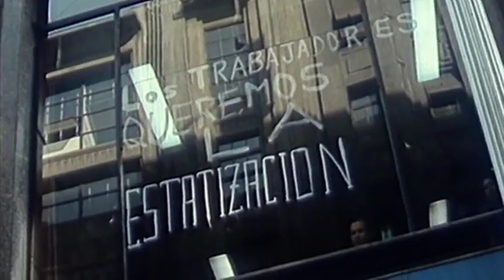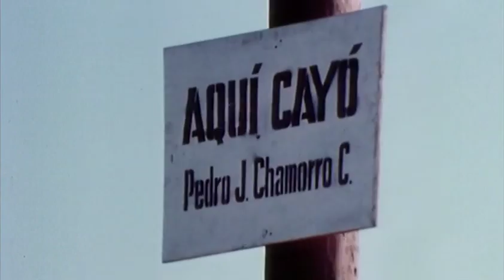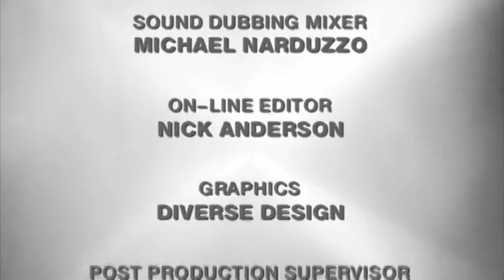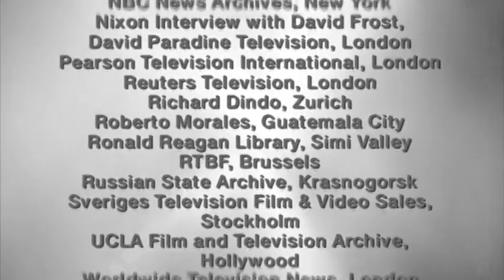Cold War Ep.18/24 - (1954-1990) Backyard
Covers various left-wing movements in Latin America and Caribbean.